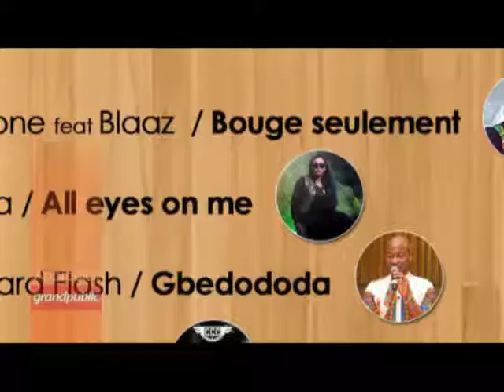Mister Guy a répondu présent dans ce classement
Vous ne le connaissez pas? C'est le moment de le découvrir